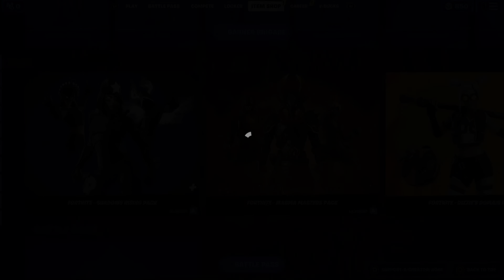There is nothing 17.20